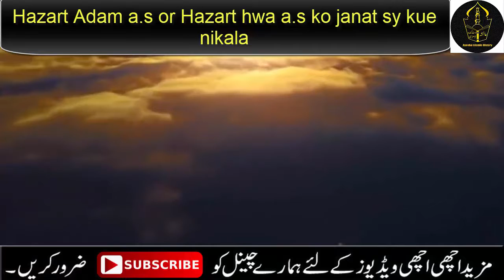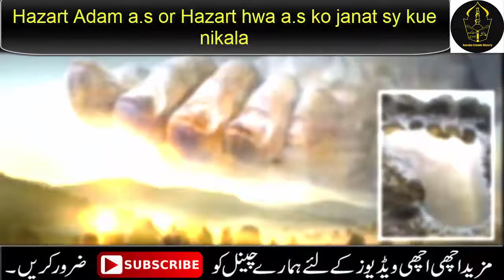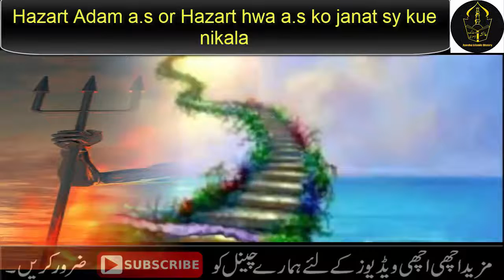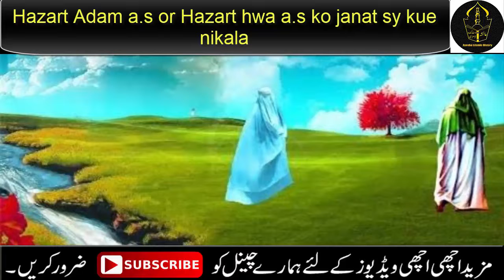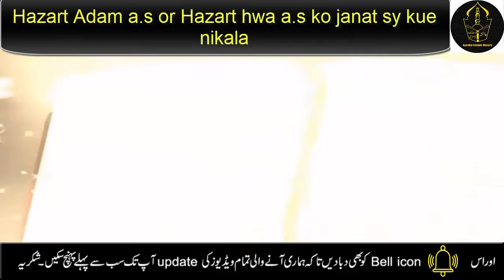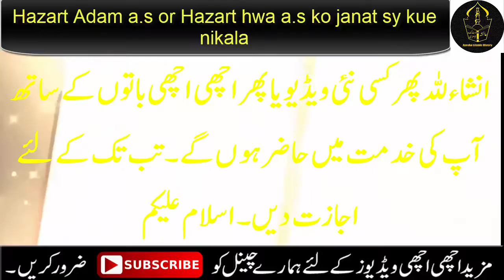Hazart Adam a.s or Hazart Hwa a.s ko janat sy kue nikala |Hazart Adam a.s ki zindghi ka waqia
Hazart Adam a.s or Hazart Hwa a.s ki halat e zindghi ka ahm waqya.

 Asalam u alikum  aj main ap k sath Hazart Adam a.s ki halat e zindghi ka ahm waqya share kroungi aur Hazart Adam a.s ko janat sy kue nikala gya.